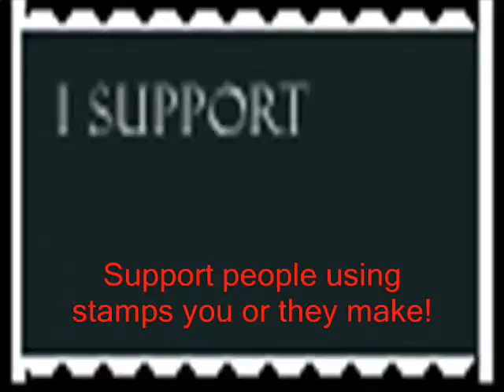Deviantart commercial.wmv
I AM NOT DEAD! I had to make a commercial for homework. It's supposed to be a superbowl commercial. I have to burn it on a cd before I did that I wanted to post it here. I AM NOT DEAD